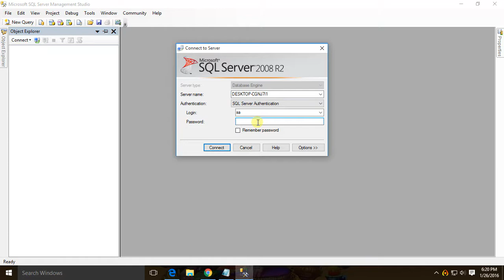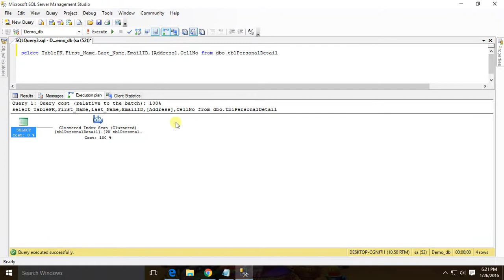SQL Server Performance: Improve T-SQL Query Performance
Demonstrating how to improve T-SQL query performance using MS SQL Server.